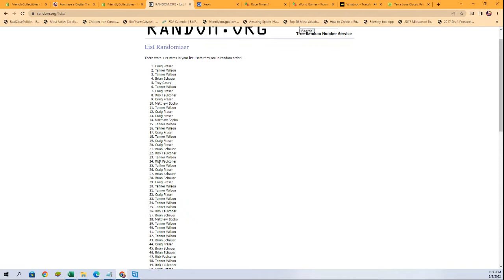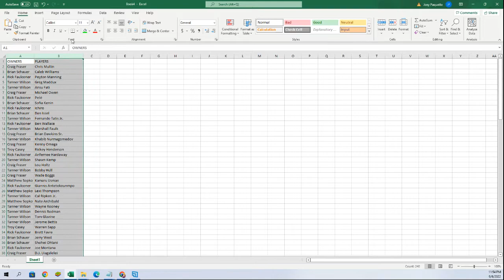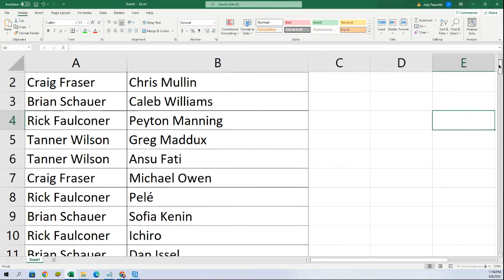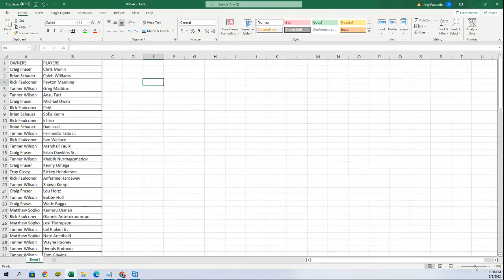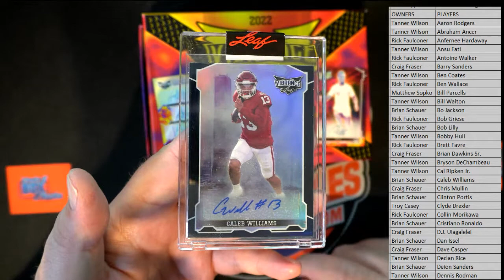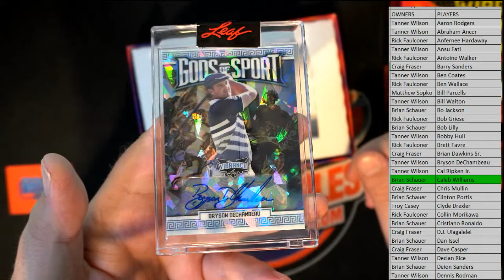2022 Leaf Vibrance Multi Sport Hobby 22VIBRANCE142